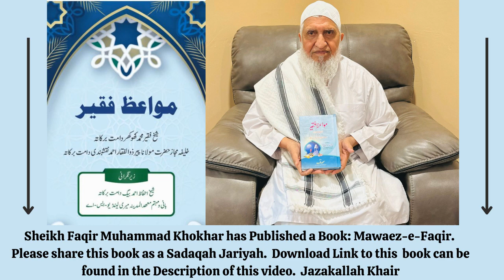(Urdu)- NAREENAH AULAAD aur MORE RIZQ ka NUSKHAH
Urdu Ik Betarein Nareen Aulaad Or Rizq Tangi Ke Liya Ik Nuska,  Urdu Panch Cheezo Mohabaat Ko Paanch Cheezo Ko Balede Gi, Urdu Shuheyda Ki Iksam,
(Urdu)- Agar Ap Apne Aulaad Deen Daar Banaachaate Hai(Urdu)- Surah Alaa Khas Fazeelat Arz Hai(Urdu)- Munafaqeen Ke Lya Alaamete Hain, (Urdu) Har Kisme Ka Hajat(Urdu)- Jab Gham Yaad Aye Ye Pare(Urdu)- Zameen Aur Aasman Kunjia Kya Hai(Eng)- Isra Wal Meraaj Masjid Al Falah Jumah Khutbah, (Urdu)- Chand Ik Naseehatein,(Urdu) Biwi Main Chaar SifaatEng)-Purification of the soul Jumah Khutbah Islamic center Rahway,  (Urdu)-Sabse Bara Nemat, (Urdu)- Shaitan Ke Chaand Chaalakiya, Tazkia-e-Nafs,(Urdu)- Shaitaan Ke Chaand Maakaria(Urdu)- Hasad Aur Dushman Ke Shar se, Urdu Tamam Zarooriya Ko Poora Kerne Ka Nuskha, Eng How Khatemah Bil Emman Jumah Khutbah Masjid Al Falah(Urdu)- Chand Ik Mujarab Nuskha Ko Bimaari Ke Liya, Urdu, Ik Khas Wazifa (Urdu)- Nikaah Munasib Rishta Ke Liya Ik Nuska,(Eng)- Love Of Allah SWT Jumah Khutbah Mashid Al Falah, (Urdu)- Ik Bohot Keemete Baat Suneleya,(Urdu)- Angoote Pane Ke Adaab
tasawwuf islahibayaan, (Urdu)- Mumin Ke Siffat Ke Ik Bare Baat, (Eng)- Time Management Jummah Khutbah Masjid Nida Ul Islam, (Urdu)- Ik Bohot Keemete Baat Suneleya(Eng)- Topic How To Enter Jannah Worry Free,(Eng)- Love Of Allah SWT Jumah Khtubah Darul-Ehsan(Eng)- How to Manage Your TIme Jummah Khutbah Masjid Al Falah, )(Urdu)- Najaiz Ishq Se Duniya Tabaa Ho Jaate Hai ,islamiclecture,Ik Diyati Ke Muktalif Swaal, seerat,Ramadan Jummah Khutbah Darul  Ihsan Masjid, jummah khutbah, tableegh, zikr, reminder, (Urdu)- Chand Hiqmat Bare Batein,quran, hajj, (Urdu)- Chand Azkar,salat, tafsir,  iman, aamal, happy life, family, lecture, happy marriage,  dawah, youth,  Islamic ,lecture, spirituality, Darood Shareef, roohaniyat, ramadan, hard ship, Jannat, cure for spiritual diseases, infant fi,  Happy Family,sabee lilah, adal, Sheikh Faqir Muhammad Khokhar ,(Urdu)- Chand Cheizein Na Kejayein,Molana Faqir Muhammad Khokhar ,(Urdu)- Har Bemare Ke Liya Hifazaat Ik Saada Nuska, Faqir Khokhar, rights, haqooq, healthy heart, kalab, saleem, Allah, taubah, (Urdu) Sehat Ho To Insan Ka Zindagi Main Mazaa Hai, husband, wife, shaitan, purification, nafs, children, parents, halal, haram, positive, ilm, cure, rights, anxiety, depression, muraqabah, trust, Adab, Masjid,Dawah,Nuskha, Omar,  AbuBakr, Usman,  Uthman, Husain, Hasan, AbdulQadirJilliani, Khasoosiat,Rishta-e-Aulad ke liye Mujarrab, Norina Aylas Ke Liye,Na Maloom La Elaj Bimari Ke Shifaa, Ramadan Rules and Etiquettes,(Eng)- Limits Of Taqwa And Example,(Eng)- Importance Of Etikaaf,(Eng) What is Meditation (Muraqabah),(Eng)-Jummah Khutbah Understand Quran,(Eng) - Taqwa Number 3,(Urdu) Muraqaba,(Eng)- Repentance Tauba,(Eng)- Tauba,(Eng)- Hifz Quran,(Eng)- How To Increase Memory,(Eng)- Company Of Pious People, (Eng)- Be With The Best Kashmir Islamic Center Jummah Khutbah,(Urdu)- Sheikh Abdul Qadir Jilliani Chand Hadayat,(Eng)- Hajj Jummah Khutbah Darul Ihsan,, (Urdu)- Husain R.A,(Eng)- Adaab Etiquettes E Hajj Jummah Khutbah Masjid Al-Falah,(Urdu)- Ye Dua Namaz Ke Baad Keya Karein,(Eng)-Tawakul (Trust In Allah) SWT Masjid Al Islam Jummah Khutbah 7-14 23,(Eng)- Muharaam Jummah Khutbah Kashmir Center,(Eng)- Hazrat Hussain In Karbala Jummah Khutbah Suffern NY,(Eng)- Trust In Allah SWT Jummah Khutbah Masjid Al-Falah,(Urdu)-Biwi Ke Haqooq Kamad Par,(Urdu)- Bachiyon Ka Rishta Ke Wazifa,(Eng)- Love Jannah Masjid Metuchen Academy Jummah Khutbah,(Urdu)- Hazrat Luqman Ka Waqia , (Eng)- Think Before you Speak Jummah Khutbah Masjid Kashimir Islamic Center,(Eng)- Beware Of the Use Of The Tongue Darul-Ihsan Jummah Khutbah,(Urdu)- Al Aleem,(Urdu)-  Al-Mubdi,(Urdu)- Al Wali,(Urdu)- Al Badi,(Urdu)- Al-Muqeet,(Eng)- Proper Use Of The Toungue Academy Piscataway Jummah Khutbah,(Urdu)- Al Muid,(Urdu)- Ya Manioo,(Eng)- Anger Management Jummah Khutbah,(Urdu)- Zalam Ko Badla Marne Se Pehli Milta hai,(Eng)- Prophet Muhammad ﷺ  As a Role Model Jummah Khutbah ISBR Basking Ridge,(Urdu)- Ik Ghuzarish Maa Ke Liya,(Urdu)- Dua Magne Main Chand Aada Farz Hai,(Eng)- Prophet Muhammad ﷺ   The Best Role Model For Mankind Jummah Khutbah,(Urdu)- Deen Hukum Se Ne Pehlta,(Urdu)- ,(Eng)- Status Of The Parents Kashmir Islamic Center Jummah KhutbahBadnazri Ka ,(Urdu)- Hum Apne Zindagi Shukar Ka Kafeeyat Guzarna Cheya HaiIsrat,(Urdu)- Chand Mote Masail,(Eng)- Rights Of the Parents Friday  Khutbah Suffern NY,(Urdu)- Aurat Azaan ,(Urdu)- Tahajjud,(Urdu)- Badnazri Ke Theen Bure Nuksanaat,(Urdu)- Khush Nazri Karne Se Kya In Namaat Milta Hai,(Urdu)- Chand Haqieq Arz Hai,(Urdu)- Ik Mujarab Nuskha Kaam Ke Aasaani Ke LIya,(Urdu)- Chand Cheizein (Urdu)- Dil Chaar Kism Ke Hota Hai,(Urdu)- Hazrat Rabiah Basri Ka Aandaze Naseehat